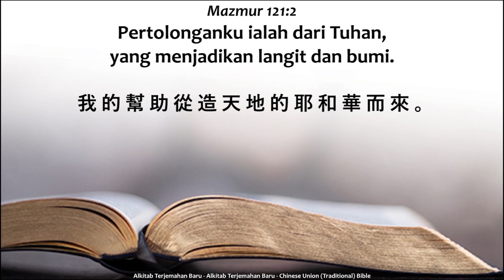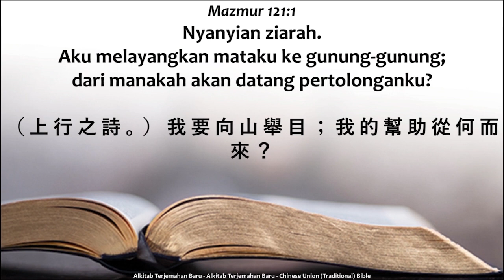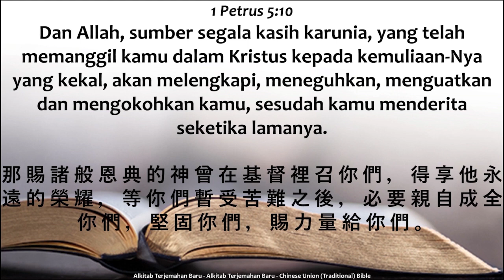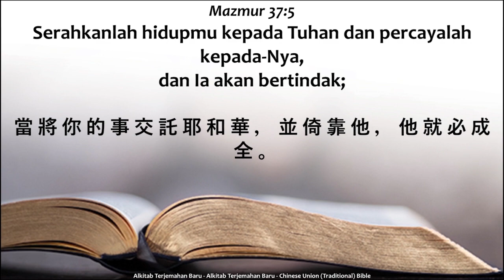Menaruh Harapan Pada Kristus